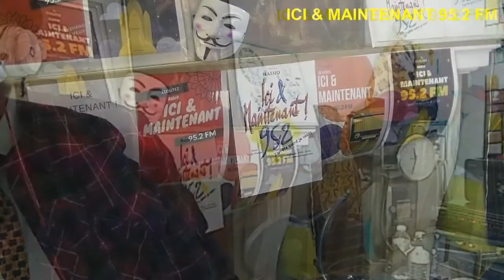Jean Philippe BIRON invité de David ABBASI